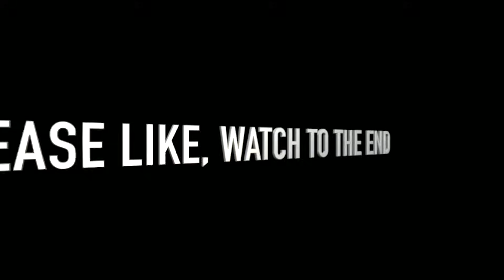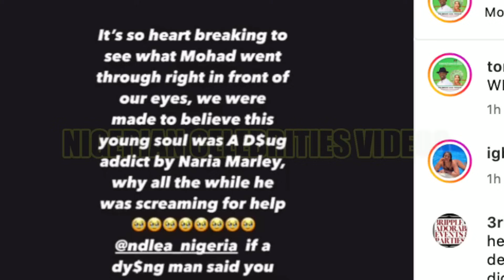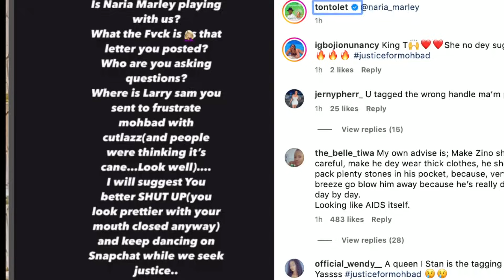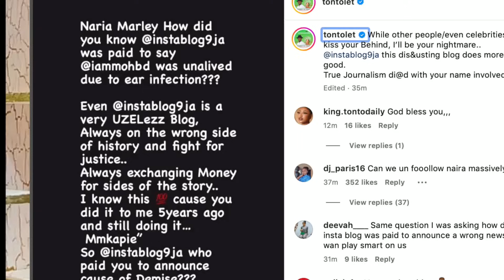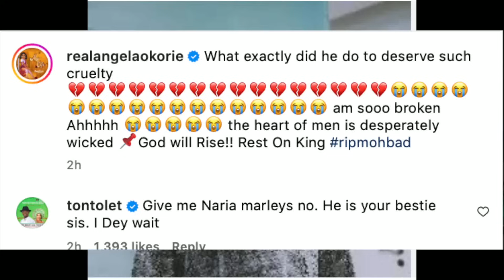Tonto Dikeh BLAM€$ Naira Marley For MOHBAD D€ATH With Evidence